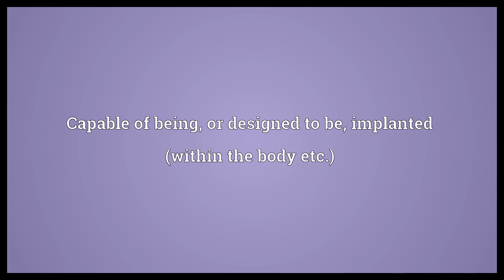Implantable Meaning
Video shows what implantable means. Capable of being, or designed to be, implanted (within the body etc.).  Implantable Meaning. How to pronounce, definition audio dictionary. How to say implantable. Powered by MaryTTS, Wiktionary